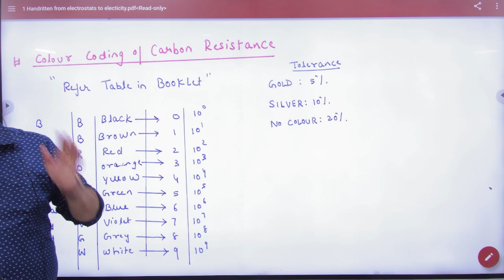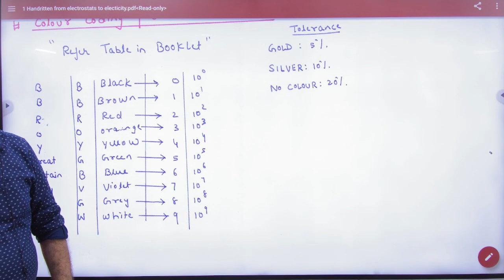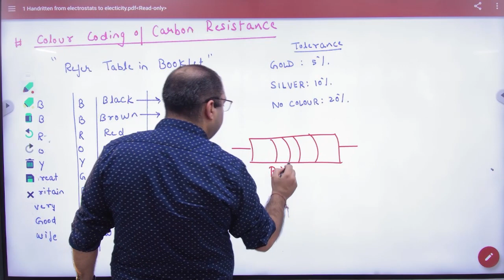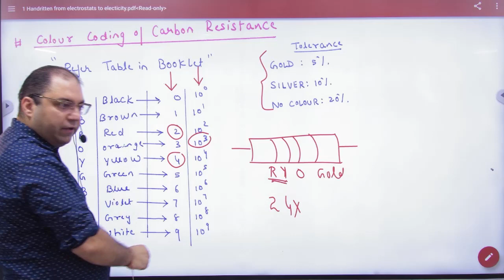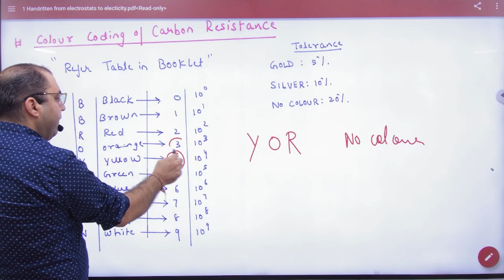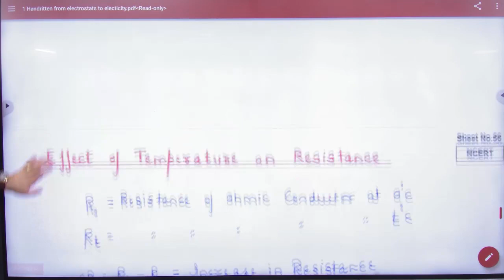2 Color coding